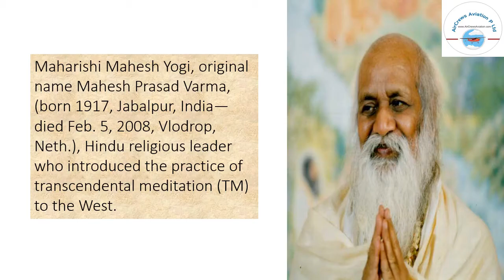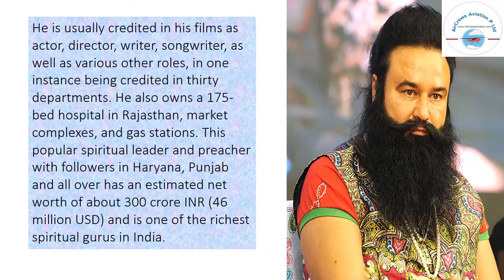Top 10 Rich Indian Babas by Harshada Shinde [MBA FA] Manager Fintech Aircrews Aviation Pvt Ltd